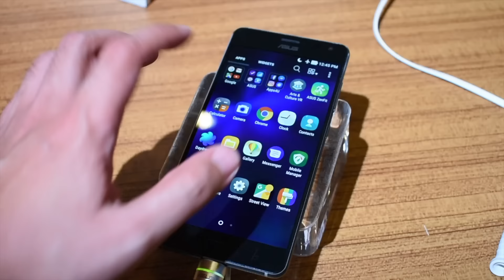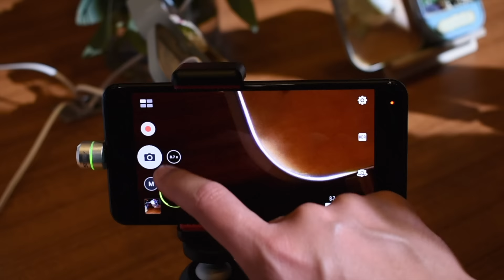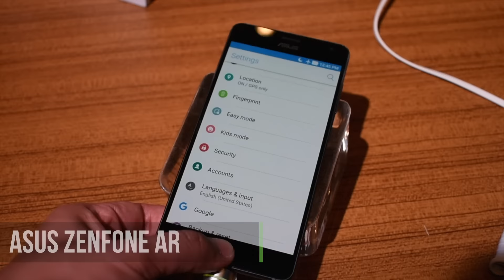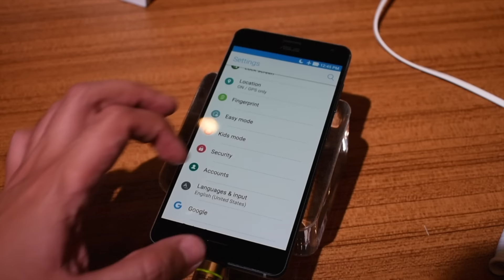Asus Zenfone 3 Zoom y Zenfone VR, primeras impresiones desde CES 2017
Tras estar en la presentación os dejamos con la toma de contacto y primeras impresiones con estos dos nuevos smartphones de ASUS: Zenfone 3 Zoom (con una solución doble cámara/lente similar a iPhone 7 Plus) y Zenfone VR.

Xataka TV, el principal canal de Youtube sobre noticias de tecnología, te informamos sobre la actualidad de los mejores productos tecnológicos: smartphones, teléfonos móviles y sus apps (Android e iPhone),ordenadores e informática, televisiones y smart tv, tablets, drones, videoconsolas y juegos, cámaras de fotos y fotografía, todos los gadgets que puedas imaginar.